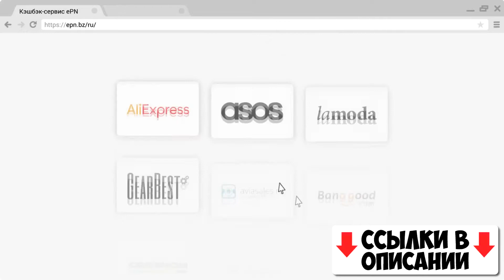АЛЮМИНЕВЫЙ ВОДОНЕПРОНИЦАЕМЫЙ СВЕТОДИОДНЫЙ ФОНАРИК «ALONEFIRE» XML-T6 (ОБЗОР)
В этом видео Вы увидите обзор алюминиевого, водонепроницаемого, противоударного, светодиодного фонарика фирмы «ALONEFIRE» модели XML-T6.